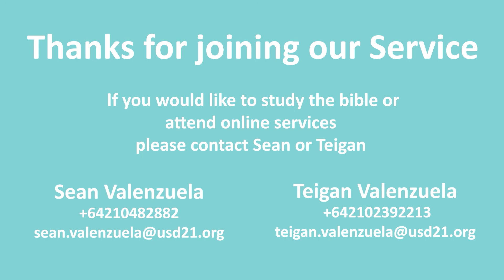Ephesians Series: The Purpose of Grace - Sean Valenzuela